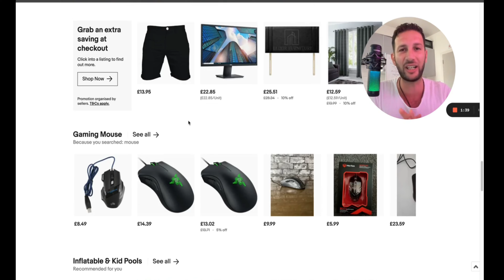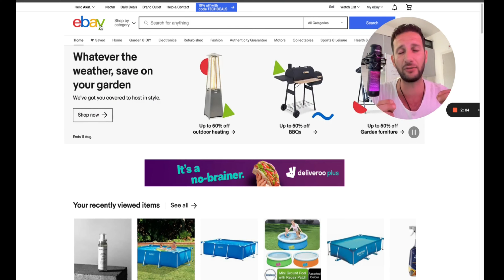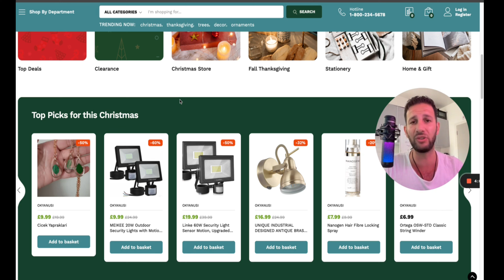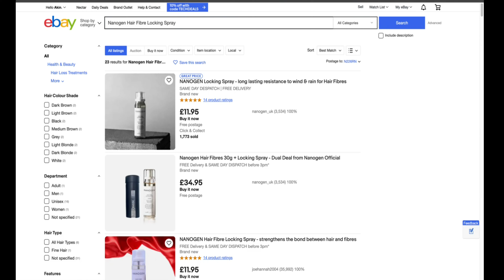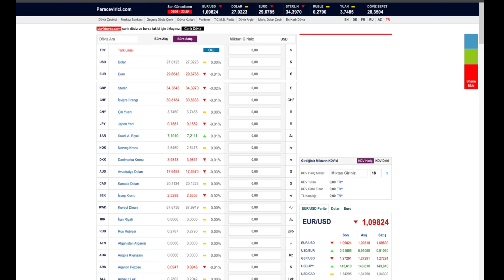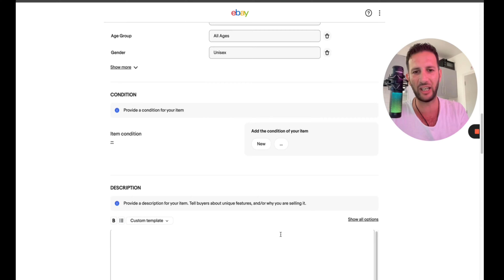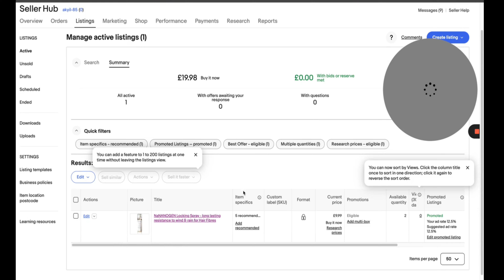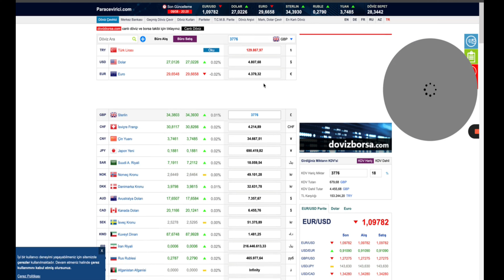Ebay Dropshipping: Milyon Dolarlık Ürünleri Bulmanın Sırrı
eBay'de dropshipping iş modeli kullanarak yüksek kazanç elde etmek için hangi ürünlerin seçilmesi gerektiğini detaylandırıyor. Video, başarılı bir dropshipping işletmesinin temelini oluşturan milyon dolarlık potansiyele sahip ürünleri nasıl tespit edeceğinizi ve bu ürünlerin pazardaki talebini nasıl analiz edeceğinizi öğretiyor. Ayrıca, kar marjını maksimize etme, rekabet analizi ve etkili pazarlama stratejileri gibi konulara da değiniyor.

🎥 *Video İçeriği* 🎥
00:00-01:00 – eBay dropshipping giriş.
01:01-02:00 – Potansiyel ürün araştırması.
02:01-03:00 – Pazar talebi analizi.
03:01-04:00 – Yüksek kar marjlı ürün seçimi.
04:01-05:00 – Rekabet analizi.
05:01-06:00 – Tedarikçi seçimi.
06:01-07:00 – Pazarlama stratejileri.
07:01-08:00 – Satış optimizasyonu.
08:01-09:00 – Müşteri hizmetleri.
09:01-10:42 – Özet ve ekstra tavsiyeler.

🌐 Hizmetlerimiz ve Fırsatlarımız 🌐

🔐 Güvenli eBay Hesabı Kurulumu! Başlayın ➡️
📚 Eğitim & Öğrenme Grupları, Ücretsiz Katılım!
💼 Multi Milyoner 23 Kurs, Keşfedin!
📦 Akinbaba Ürün Yükleme Yazılımı, Kolay Kullanım!
🛒 Satılık eBay Hesabı, Fırsatı Yakalayın!
🚀 TracerFast ile Hızlı Dropshipping Takip!
🤖 AI Destekli Ürün Açıklama Oluşturucu, Ücretsiz!